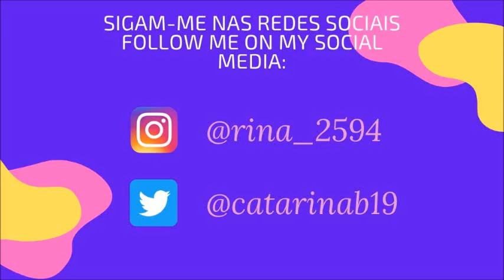DIY DONUTS TRICOLORES – BANDEIRA PANSEXUAL – HAPPY PRIDE MONTH 2023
Se gostaram deste vídeo, deem um gosto, subscrevam ou inscrevam-se no meu canal e ativem o sininho!/If you enjoyed this vídeo, give it a thumbs up, subscribe to my channel and click the bell!

- Preparação: Quincas Moreira - Girasol
- Apresentação das Bolachas/Cookies´Presentation: Aaron Kenny – Seaside Piazza (Música Calma/Calm Music)
- Conclusões/Review: The Green Orbs – After School Jamboree
- Taste Test: The Green Orbs – Twirly Tops

A RECEITA
Ingredientes:
- 1 1/3 chávena de farinha, peneirada
- 2 colheres de chá de fermento químico
- 1/4 colher de chá de sal
- 1/2 chávena de açúcar branco
- 1 ovo L
- 3/4 chávena de leite
- 3 colheres de sopa de óleo vegetal
- 1 colher de chá de morango ou 2 colheres de chá de aroma de baunilha
- Corantes alimentares: vermelho/rosa, amarelo e azul
Utensílios:
- 3 taças
- 1 vara de arames
- 1 colher de sopa
- 1 colher de sobremesa
- 1 travessa de donuts ou 1 travessa de cupcakes
- Papel de alumínio (para fazer anéis, caso não possuam 1 travessa de donuts)
- Papel vegetal
Preparação:
1- Numa taça média, peneirar a farinha. Depois adicionar o fermento e o sal e misturar.
2- Numa taça larga, bater o açúcar e o ovo. Depois adicionar o leite, o óleo e a baunilha/morango e mexer até estar bem encorporado.
3- Adicionar a mistura de farinha e bater até não haver grumos.
4- Dividir a massa em 3 taças e colorir cada 1 com 1 cor: vermelho/rosa, amarelo e azul.
5- Pré-aquecer o forno a 177⁰C.
6- Numa travessa de cupcakes, colocar um anel de alumínio no meio ou com uma tampinha, cortar um círculo no meio do donut já feito.
7º Colocar cuidadosamente 1 colher de sobremesa de cada cor nas forminhas de donut.
8º Levar ao forno por 12-15 minutos.